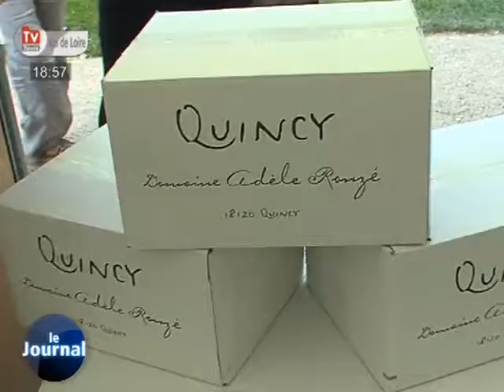TV Tours - Le JT du 30/05/2011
Sites webs/blogs, copiez cette vidéo avec le bouton "Intégrer" !